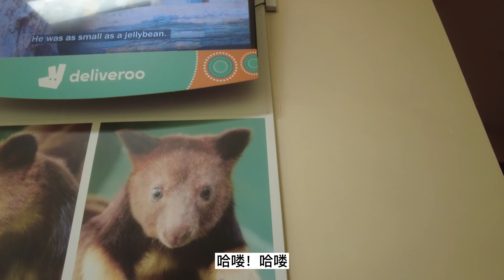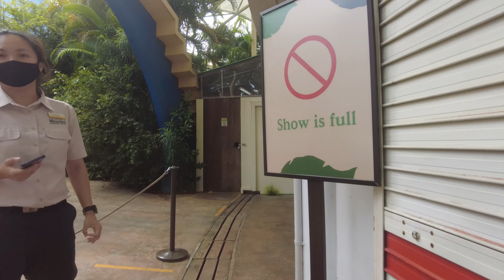虎年，看老虎去咯！到底看得到吗？